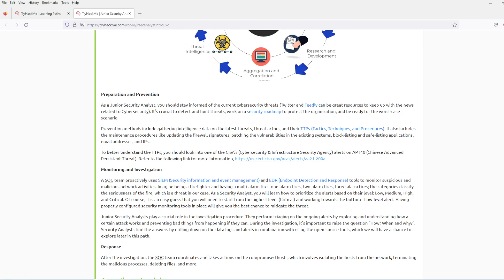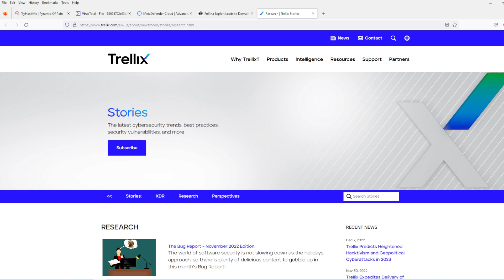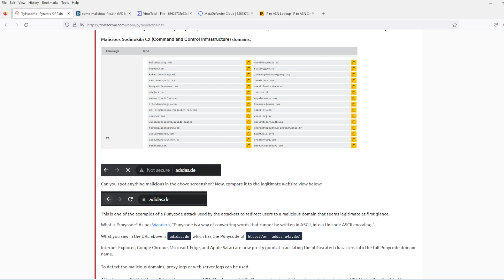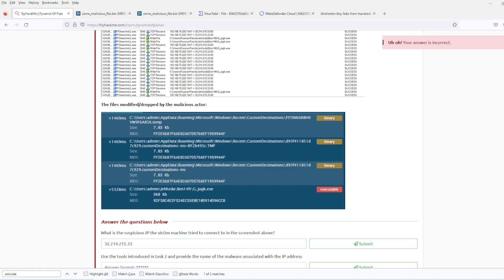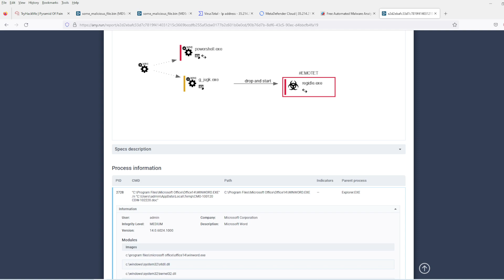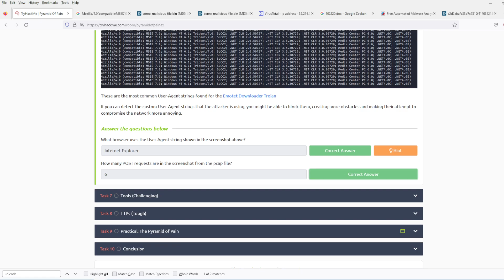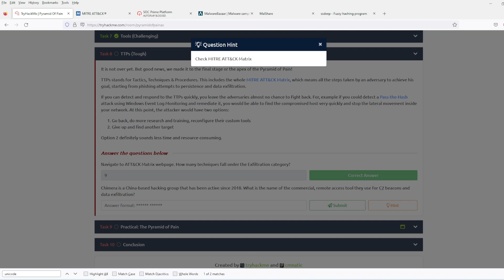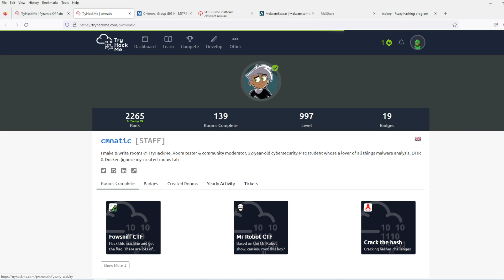[Walkthroughs] TryHackMe room "Pyramid Of Pain" Quick Writeup | "SOC Level 1" Learning Path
[Walkthroughs] TryHackMe room "Pyramid Of Pain" Quick Writeup
Another video in the "SOC Level 1 path" on TryHackMe

Learn what is the Pyramid of Pain and how to utilize this model to determine the level of difficulty it will cause for an adversary to change the indicators associated with them, and their campaign.